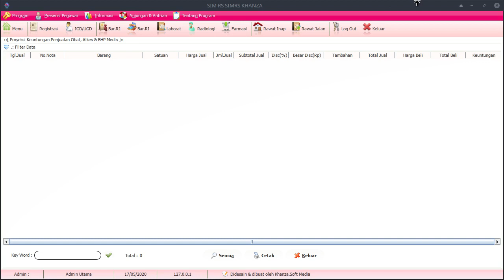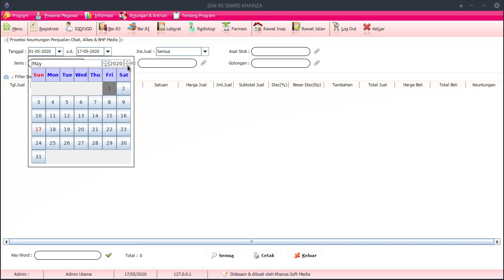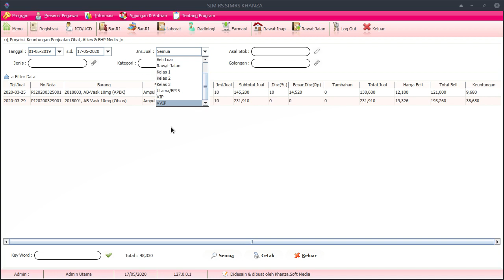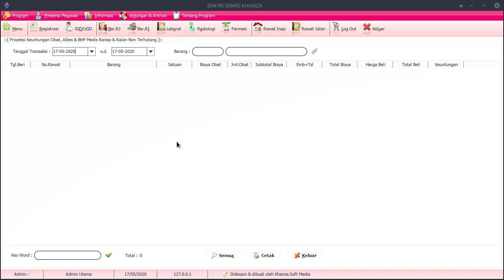Perbedaan Menu Keuntungan Penjualan, Keuntungan Beri Obat, Keuntungan Beri Obat 2